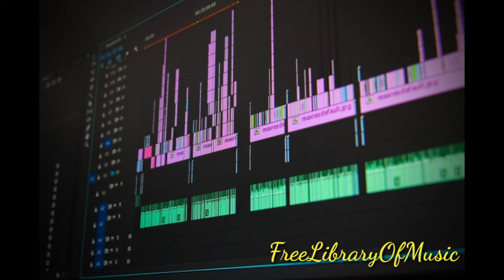DRAGONFLY - Quincas Moreina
Credits to:

Artist: Quincas Moreina
Song: DRAGONFLY

Credits to:

Artist: Stephen Niemeier

Artist: Pixabay